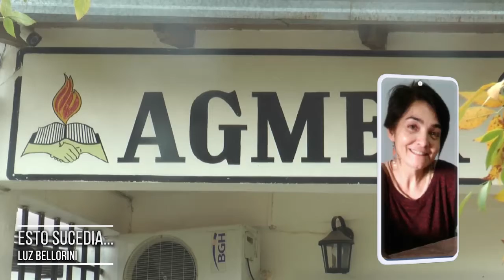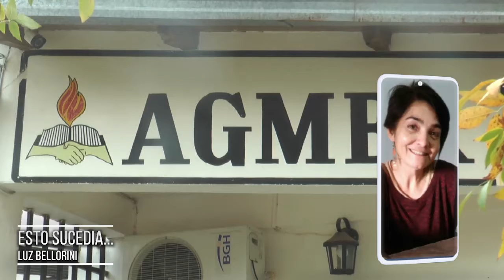ESTO SUCEDIA 20 2 2021